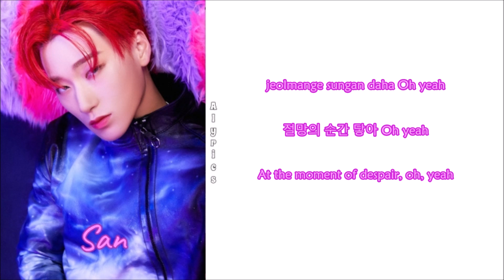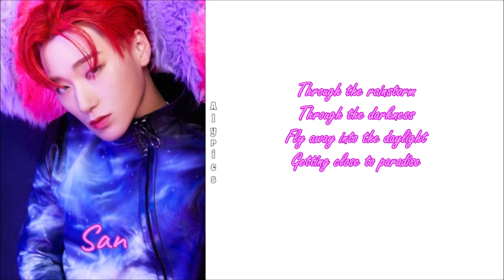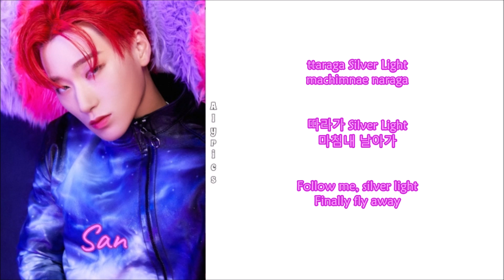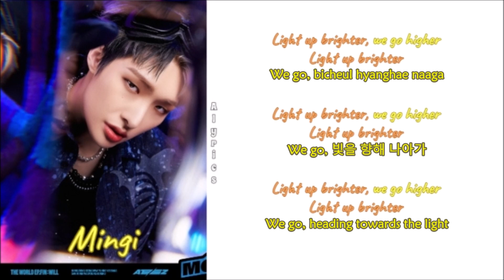ATEEZ (에이티즈) - Silver Light (Rom-Han-Eng Lyrics) Color & Picture Coded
Credits
Korean: genie.co.kr
Eng: Genius